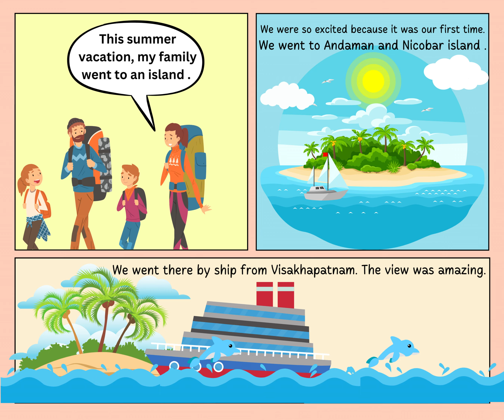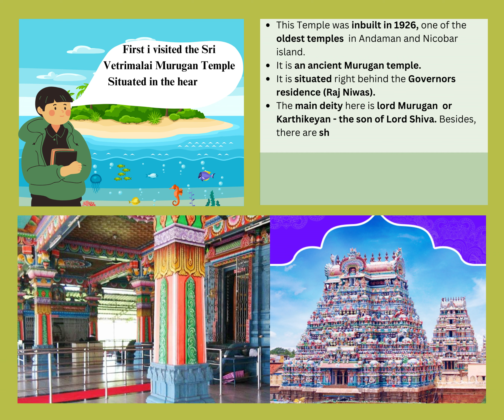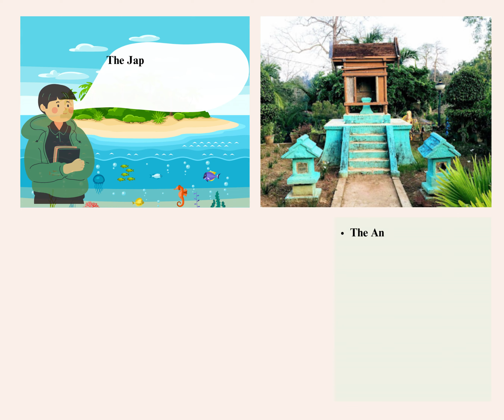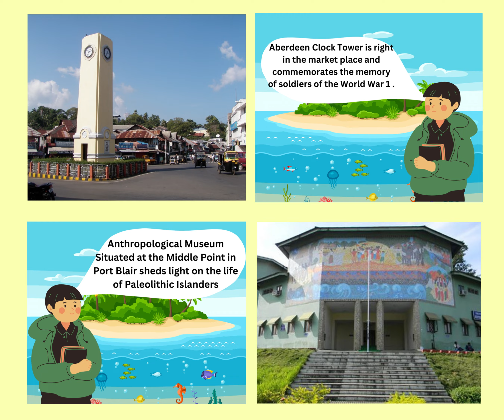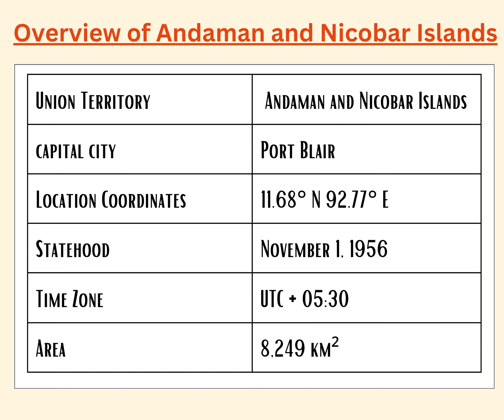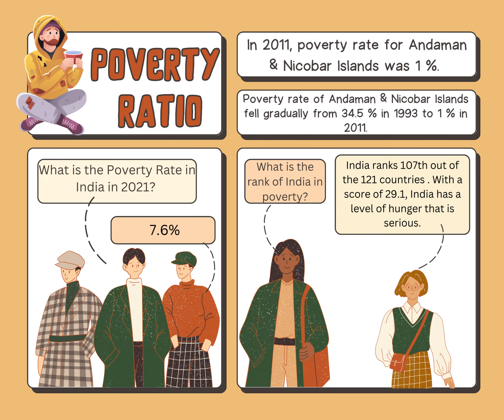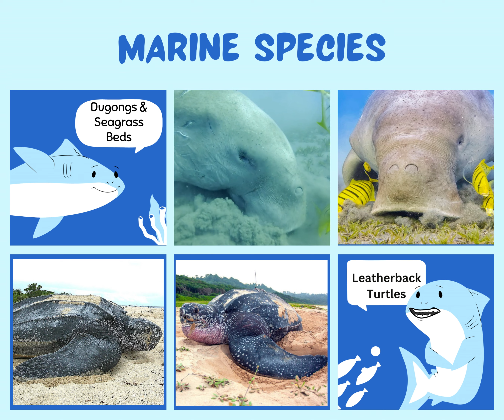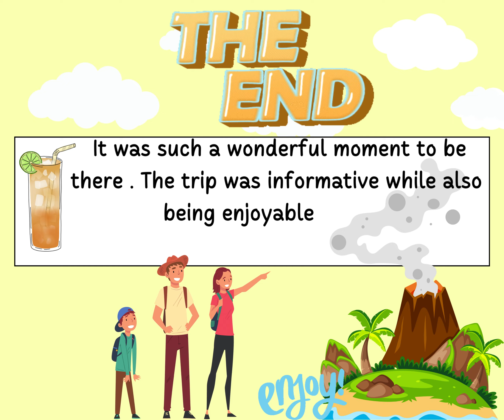COMIC STRIP - MY SUMMER VACATION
Today , I will share the Comic Strip of "My Summer Vacation " in which i have covered following topics of given state "Andaman and Nicobar Island" :
1. Famous temples/ monuments
2. Population of five major tribes
3. Marine life
4. Maximum and minimum temperature recorded for the duration of past
three years during summer and winter
5. Literacy rate, gender ratio or poverty ratio.
I am submitting my work in the form of "E - Comic" Format (MP4 Video)
So , Enjoy !
PRIKSHIT LOHCHAB
7 D ; 25

CHAPTERS :
0:00 Introduction
0:26 My Summer Vacation
1:06 CLIMATE
2:07 LEet's Explore ANDAMAN AND NICOBAR ISLAND
2:17 TEMPLES
4:08 MONUMENTS
5:04 MAZOR TRIBES
6:13 Overview of Andaman and Nicobar Island
6:41 SEX RATIO
7:14 LITERACY RATIO
7:46 POVERTY RATIO
8:03 MARINE LIFE
11:09 THE END
11:24 SUBSCRIBE :)

Cheers :)